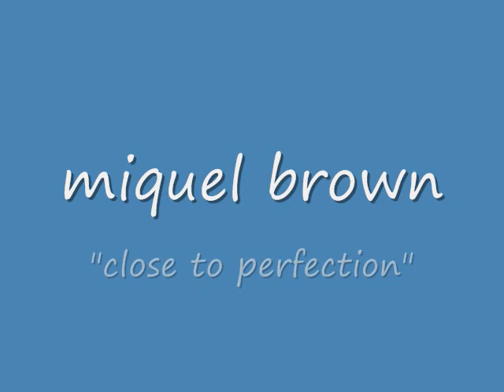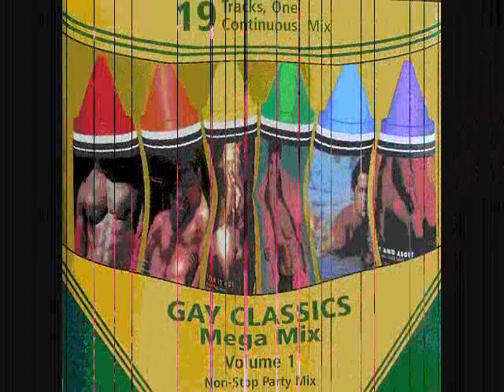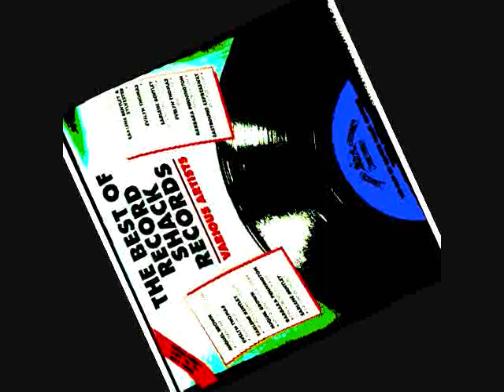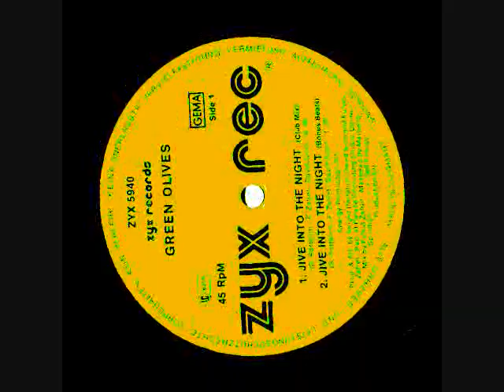miquel brown - close to perfection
hi-nrg disco